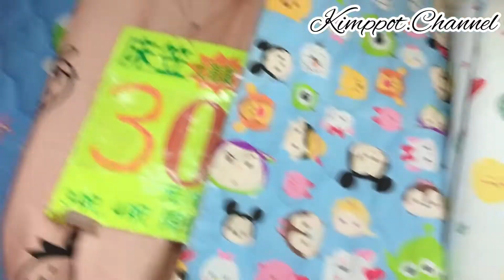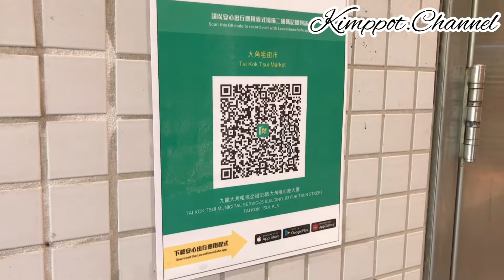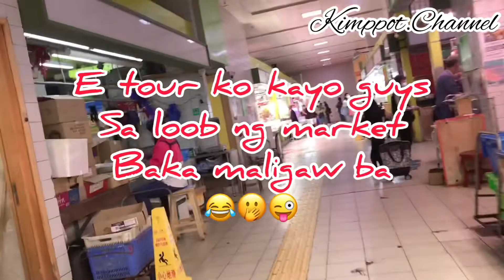Market day ☺️😉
At Tai Kok  Tsui ,west mongkok Kowloon hongkong